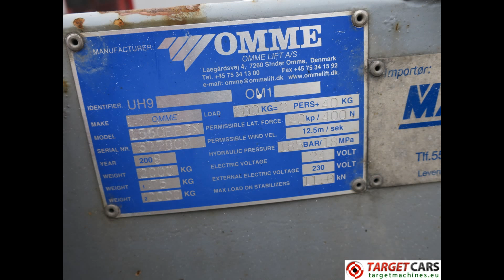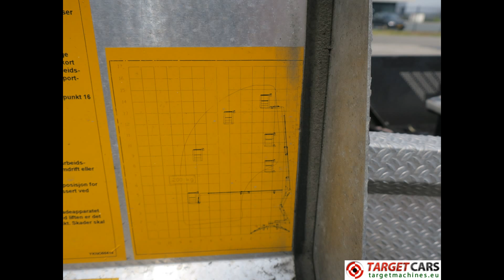774815 OMME 1550EBZX ARTICULATED TOWABLE BOOM WORK LIFT 1530CM 2008 24V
774815 OMME 1550EBZX ARTICULATED TOWABLE BOOM WORK LIFT 1530CM 2008 24V

OMME 1550EBZX ARTICULATED TOWABLE BOOM WORK LIFT 1530CM 2008 24V

Towable boom work lift.
Max working height 1530m.
Max platform height 1330cm.
Max side out reach 850cm.
Height stowed 199cm.
Length stowed 725cm.
Width 160cm.
Lift capacity 200kg.
Electric 24V operated on 6V batteries.
Integrated battery charger.
Serial nr: 6778CM
No registration documents.
See for more detailed pictures (37x) / product video our website.

Above specifications are subject to change without prior notice and are subject to errors.